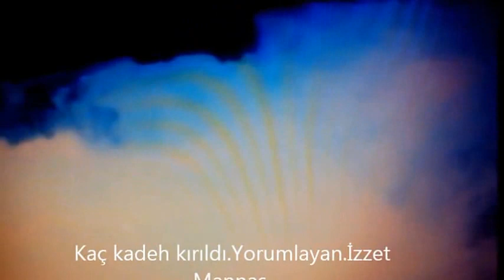Kaç kadeh kırıldı.Yorumlayan.İzzet Mannaş.